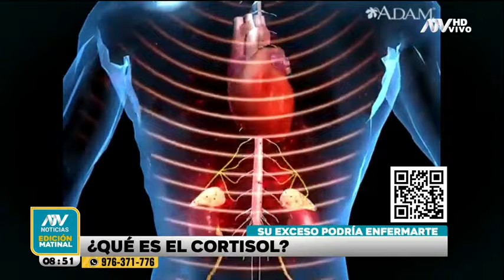¿Qué es el cortisol y por qué debemos prestarle mayor atención por nuestro bien?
Sepa qué enfermedades podría provocar en una persona el exceso de cortisol.